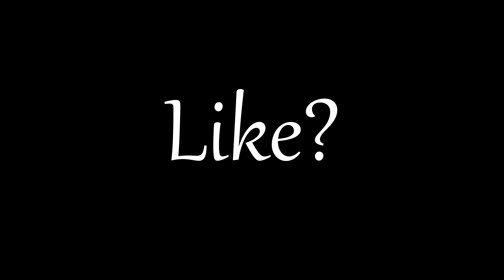Zxnder Highlights #10 | Night Show 🌙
Are You Searching for:
Console player,
Console,
Smooth fortnite player,
Smoothest settings,
Dangerous Bitch,
Monopoly,
YSN FAB,
WHATS POPPIN,
Jack Harlow,
Next Pill,
GODWIN,
Addison Rae,
The Kid LAROI,
Walk Em Down,
NLE Choppa,
Roddy Ricch,
Walk Em Down Fortnite Montage,
Only The Team,
Lil Tjay,
Lil Mosey,
Blood Brothers,
JiggyJerms,
Blueberry Faygo
Night show